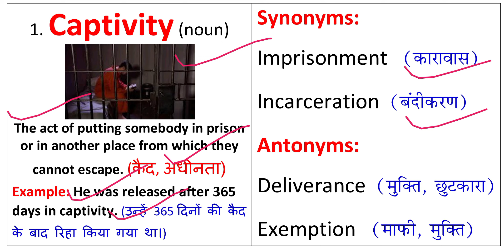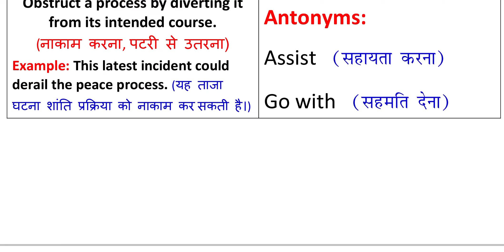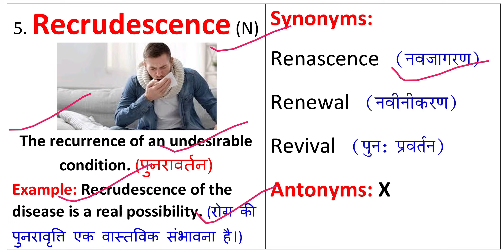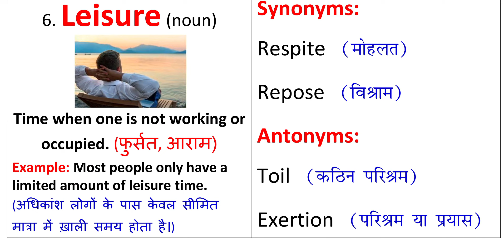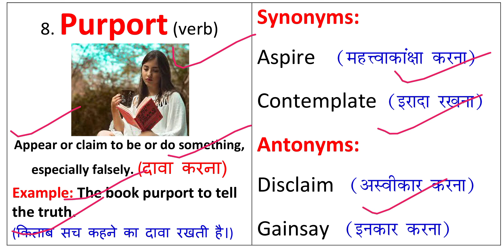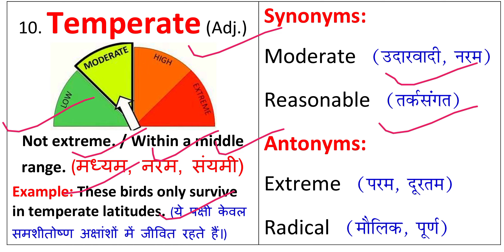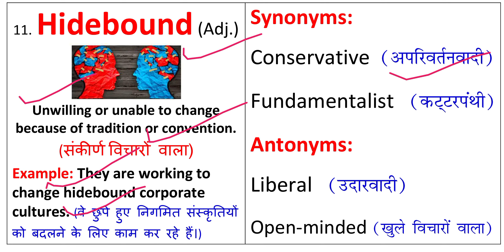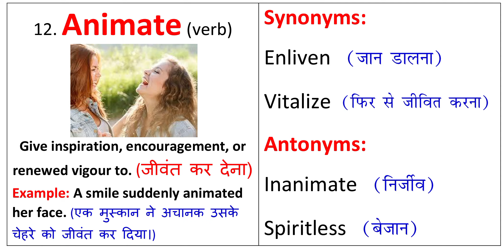The Hindu Vocabulary Today 07 June 2022 | The Hindu Editorial Vocabulary Today | Daily 6:15 AM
The Hindu Vocabulary Today 07 June 2022 By Prashant Kumar.